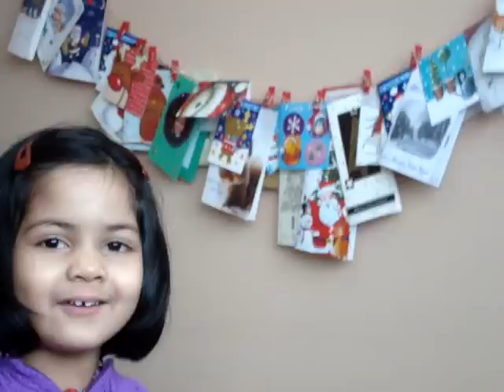iona sings six little snowflakes.MPG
iona sings six little snowflakes, december, 2010